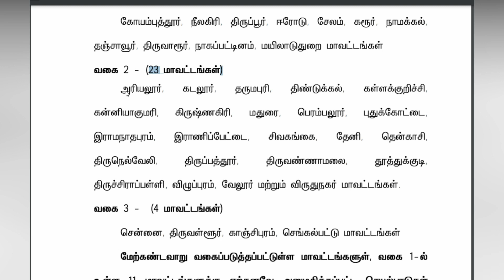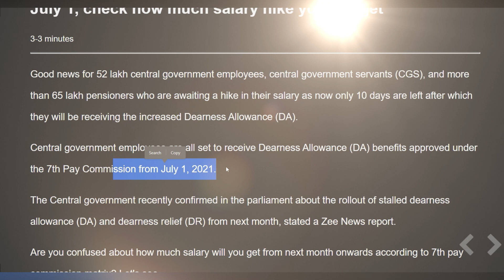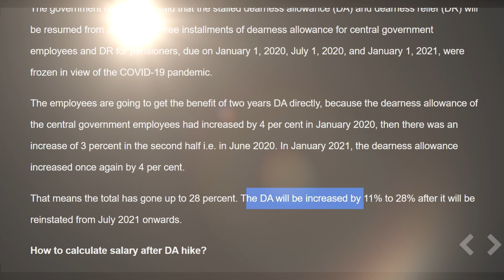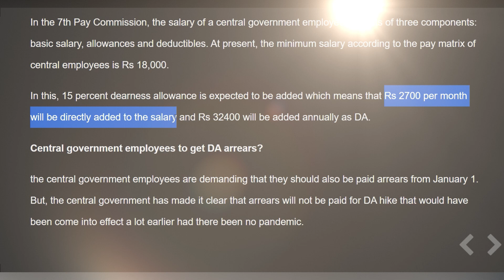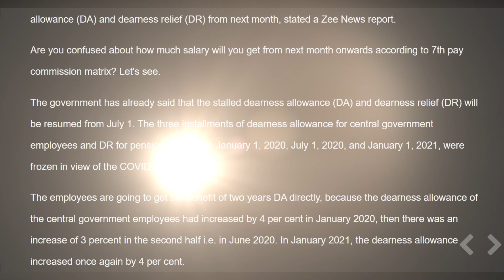🔥மத்திய மாநில அரசு வெளியீடு🔥ஜூலை 1 முதல் அரசு ஊழியர்கள் ஓய்வூதியதாரர்களுக்கு சம்பள உயர்வு அறிவிப்பு🔥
🔥மத்திய மாநில அரசு ஊழியர்களுக்கு அரசு வெளியீடு!🔥 ஜூலை 1 முதல் அரசு ஊழியர்கள் ஓய்வூதியதாரர்களுக்கு சம்பள உயர்வு அறிவிப்பு! 🔥நாளை முதல் அரசு ஊழியர்களுக்கு புதிய உத்தரவு!🔥

🔥 தமிழக அரசு ஊழியர்களுக்கு முக்கிய அறிவிப்பு – ஊரடங்கு தளர்வுகள்!

தமிழகத்தில் நாளை (ஜூன் 21) முதல் கூடுதல் தளர்வுகளுடன் கூடிய ஊரடங்கு கட்டுப்பாடுகள் அமலுக்கு வரவுள்ளது. புதிய தளர்வாக அரசு அலுவலகங்கள் 100% பணியாளர்களுடன் செயல்பட அனுமதி வழங்கப்பட்டுள்ளது.

அதற்கு ஏற்ப தளர்வுகளும் வழங்கப்பட்டுள்ளது. அதன்படி பாதிப்பு சற்று குறைவாக காணப்படும் 23 மாவட்டங்களில் நாளை (ஜூன் 21) முதல் அரசு அலுவலகங்கள் 100% பணியாளர்களுடன் செயல்பட அனுமதி வழங்கப்பட்டுள்ளது.

ஜூலை 1 முதல் மத்திய அரசு ஊழியர்களுக்கு DA உயர்வு!

கொரோனா பரவல் காரணமாக பிறப்பிக்கப்பட்ட ஊரடங்கு உத்தரவினால் மத்திய அரசு ஊழியர்களுக்கு நிறுத்தி வைக்கப்பட்டு இருந்த அகவிலைப்படி (DA) உயர்வு வருகிற ஜூலை 1ம் தேதி முதல் மீண்டும் வழங்கப்பட உள்ளதாக கூறப்படுகிறது. இதனால் எவ்வளவு மாத ஊதியம் உயரும் என்பதை இப்பதிவில் காணலாம்.

மத்திய அரசு ஊழியர்களுக்கு தற்போது, ​​DA அடிப்படை ஊதியத்தில் 17% செலுத்தப்படுகிறது. ஜூலை 2021 முதல் மீண்டும் DA வழங்கப்பட்ட பின்னர் 11% அதிகரித்து 28% ஆக உயர்த்தப்படும். 52 லட்சம் மத்திய அரசு ஊழியர்கள் மற்றும் 65 லட்சத்துக்கும் மேற்பட்ட ஓய்வூதியம் பெறுவோர் அனைவரும் 2021 ஜூலை 1 முதல் 7வது ஊதியக்குழுவின் கீழ் அங்கீகரிக்கப்பட்ட படி சலுகைகளைப் பெறத் தொடங்குவர் என கூறப்படுகிறது.

அடுத்த மாதம் முதல் நிறுத்தப்பட்ட டிஏ மற்றும் டிஆர் ஆகியவற்றை வழங்குவதை மத்திய அரசு சமீபத்தில் நாடாளுமன்றத்தில் உறுதிப்படுத்தியுள்ளது. இருப்பினும், பல ஊழியர்கள் தங்களது 7வது ஊதிய கமிஷன் படி அடுத்த மாதத்திலிருந்து எவ்வளவு சம்பளம் பெறுவார்கள் என்பது குறித்து இன்னும் குழப்பத்தில் உள்ளனர். 2020 ஜனவரி முதல் ஜூன் வரை டிஏவில் 3 சதவீதம் உயர்வு, ஜூலை முதல் டிசம்பர் 2020 வரை 4 சதவீதம் உயர்வு, ஜனவரி முதல் ஜூன் 2021 வரை 4 சதவீதம் அதிகரிப்பு உள்ளிட்ட மூன்று நிலுவையில் உள்ள டிஏ உயர்வுகளைச் சேர்த்த பிறகு 11% உயர்வு வந்துள்ளது.

7 வது ஊதியக்குழுவில் மேட்ரிக்ஸின் படி மத்திய அரசு ஊழியர்களின் குறைந்தபட்ச அடிப்படை சம்பளம் ரூ.18,000. தற்போதுள்ள ஊதிய மேட்ரிக்ஸில், மத்திய அரசு ஊழியர்களின் அடிப்படை சம்பளத்தில் மாதத்திற்கு ரூ.2,700 நேரடியாக சேர்க்கப்படும். இந்த உயர்வு மூலம், ஊழியர்களின் மொத்த DA ஆண்டு அடிப்படையில் ரூ.32,400 அதிகரிக்கும்.